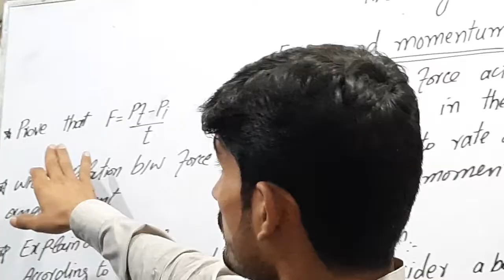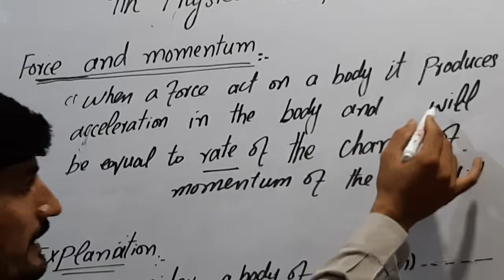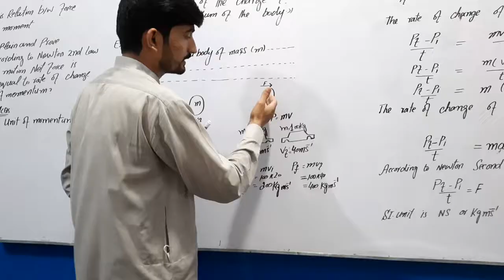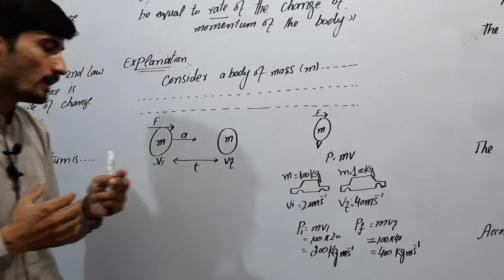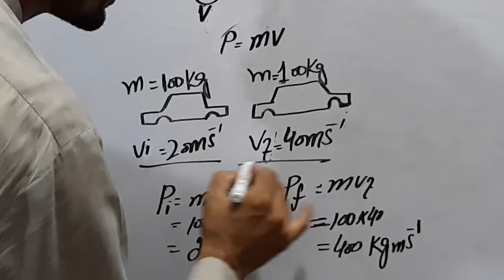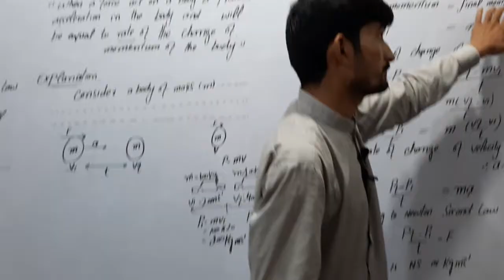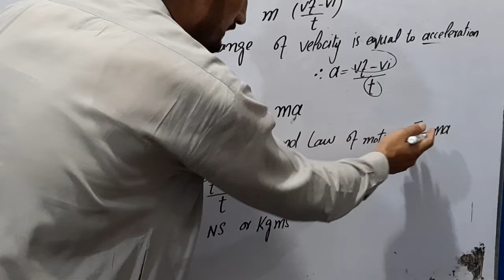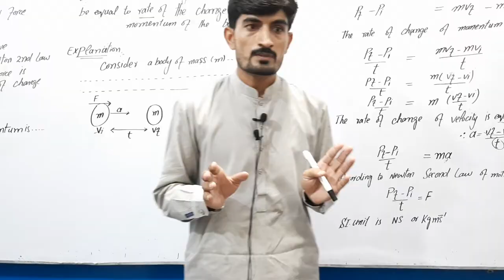lecture#6 PHYSICS 9TH FORCE AND MOMENTUM